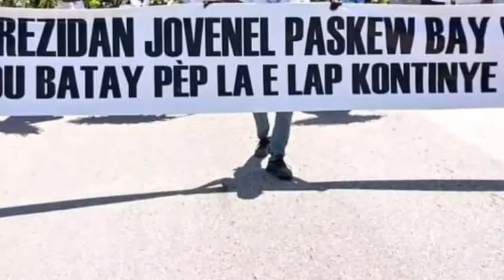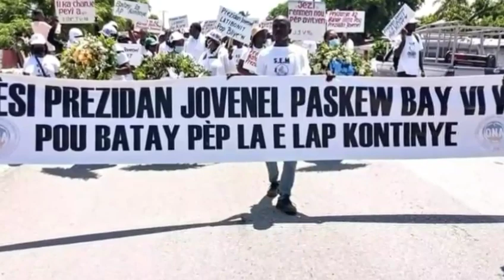MEN JUGE KI PRAL ENSTWI DOSYE ASASINA EX PREZIDAN JOVENEL MOÏSE LA.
Mwen salye nou.
Pa neglije pataje video sa. Abòne sou chanèl la, mèsi davans.

Link sa ap itil ou nan lavi kanmenm. Siw vle gen endepans ou nan lavi ou pa depann de moun klike sou link sa anba a👇

Link chanèl la siw vle dekouvri anpil bon travay nou fè klike sou link sa anba a👇

Pouw ka konnen nou pi plis, kisa nou fè sou lòt rezo sosyal klike sou link sa anba a👇

Pou tout kontak avèk nou, pa ezite voye yon mesaj pou nou sou adrès elektwonik sa👇